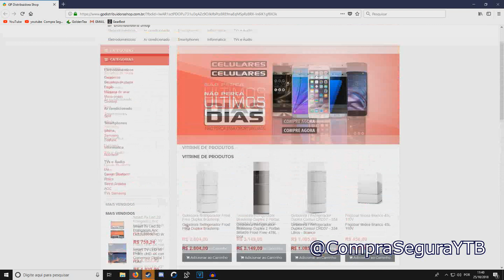#134 GP Distribuidora Shop é confiável?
Assista para saber se é confiável